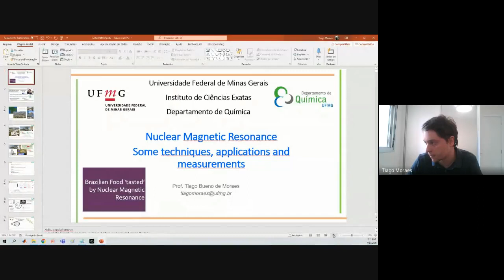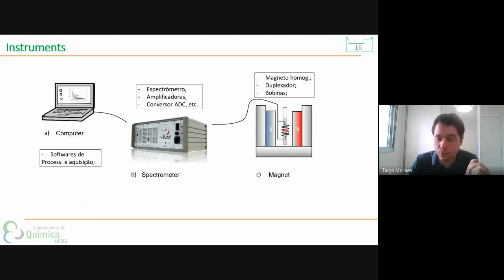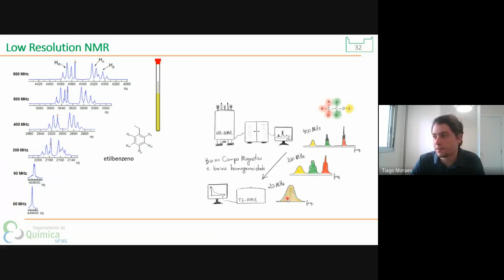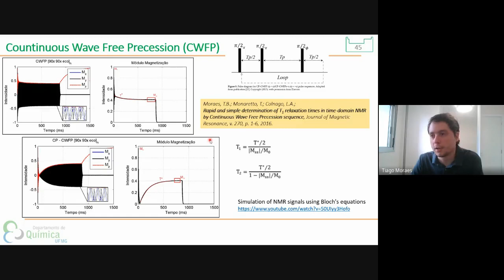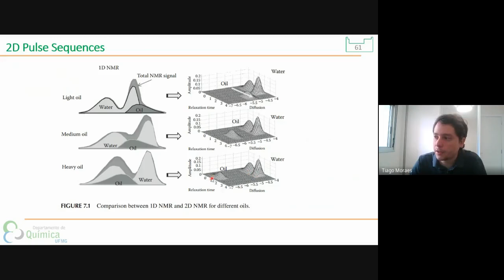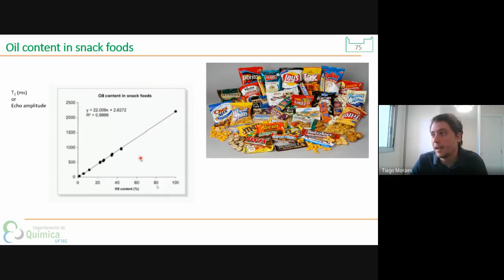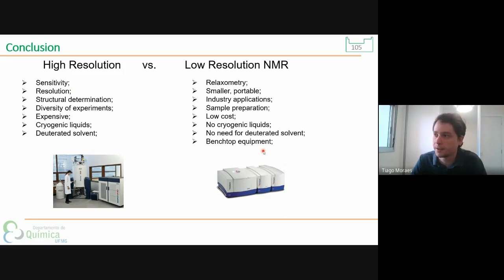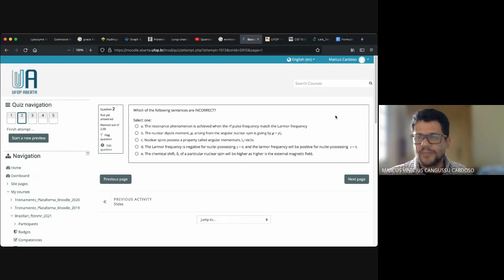Brazilian Food Tasted by Nuclear Magnetic Resonance (NMR)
MORAES, T.B. et al.; Professor no curso:
Andifes International Virtual Mobility Program “Destination: Brazil”, Course: “Brazilian Food tasted by Nuclear Magnetic Resonance”, July 13th – August 20th, 2021. 40 participants, 16 class-hours.
Universidade Federal de Ouro Preto (UFOP)
Organização: Prof. Marcus Vinícius Cangussu Cardoso